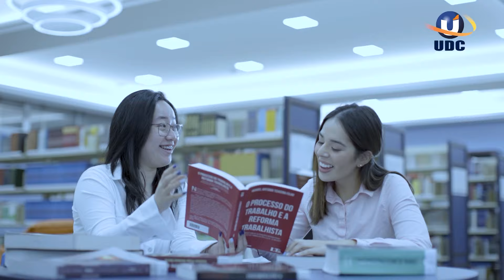UDC Notícias Web dia 20 de Junho de 2024